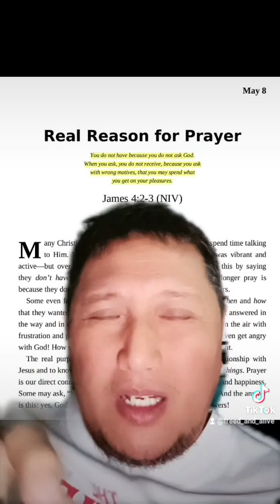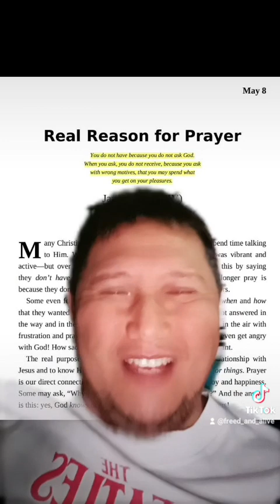May 8, 2024